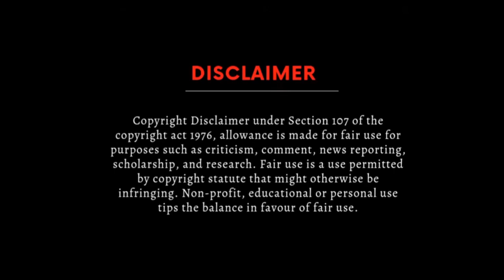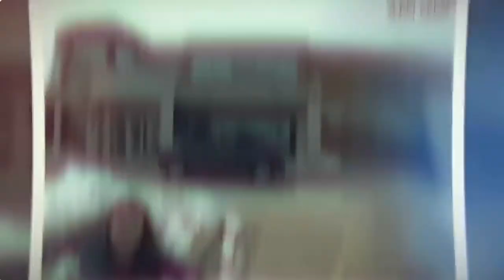What Happens When You Threaten Children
Three punk teenagers drove by a school and yelled threats at children. They all get arrested. The driver may be the biggest punk I've ever seen.
Original video found at @CodeBlueCam